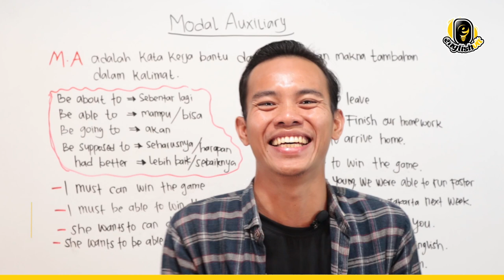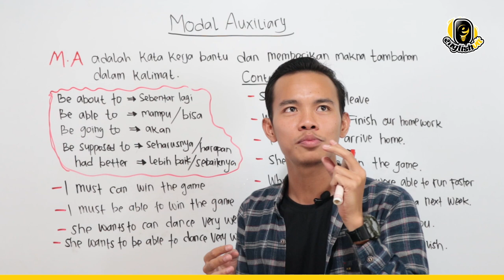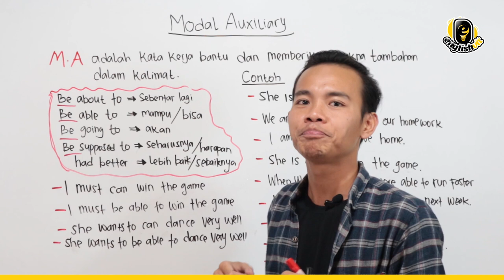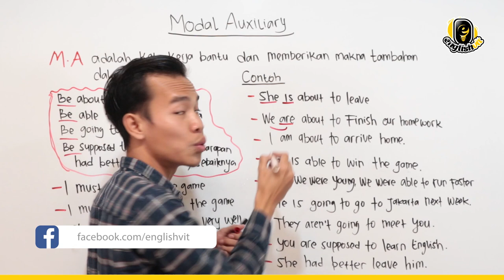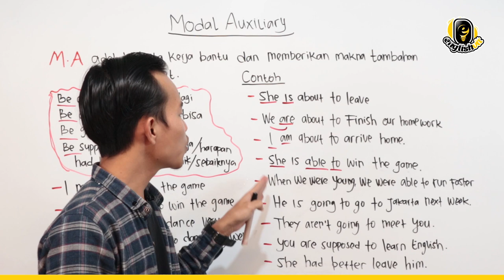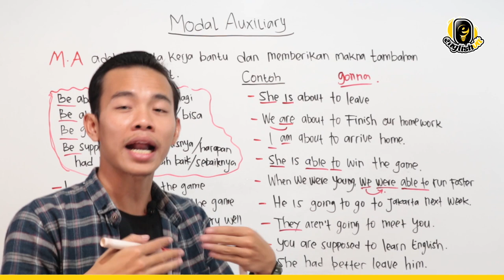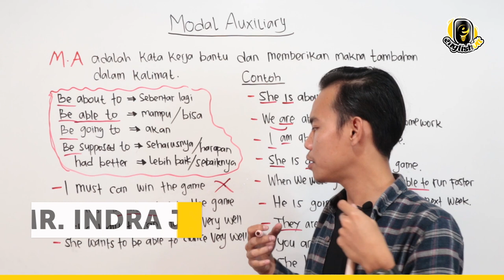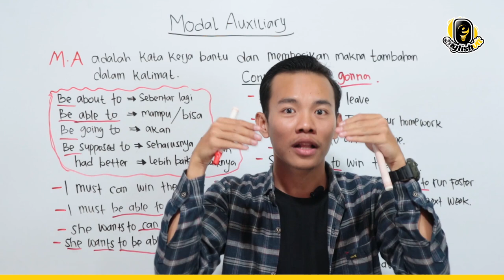Cara Mudah Menggunakan Be about to, Be able to, Be going to dan Had better (Modal Auxiliary)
Modal Auxiliary verb adalah kata yang ditempatkan sebelum main verb (kata kerja utama) untuk memodifikasi makna dari kata kerja utama tersebut.

Fungsinya untuk mengekspresikan willingness (kemauan) atau ability (kemampuan), necessity (kebutuhan), dan possibility (kemungkinan).

Pada video kali ini, Mr Indra akan menjelaskan cara mudah menggunakan modal auxiliary be about to, be able to, be going to, dan had better.

Yuk simak penjelasan lengkapnya.

Dukung kami terus untuk memberikan kamu video-video menarik seputar pelajaran bahasa Inggris.

Jangan lupa ikut kelas online bersama kami agar progres belajar bahasa Inggrismu semakin terpantau dan terkontrol.